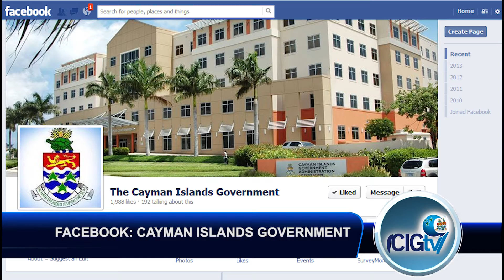CIGTV News Update 676, SEPTEMBER 23 2015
Making CIG TV news headlines today the NDC’s Prison’s survey is finished we’ll tell you more about that. Two local students are awarded for their entries in the annual FCCA poster competition. And another positive story on a local Tourism partner property is in the Caribbean Journal.